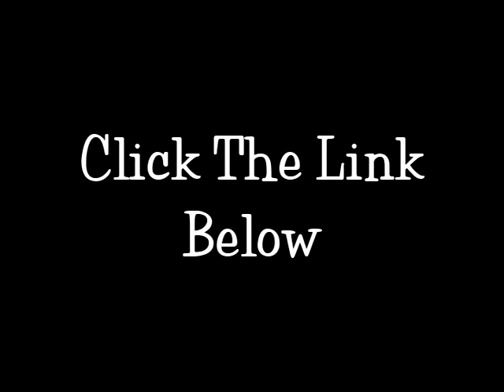Princess Party Favor Pack - Tiara, Wand, Tutu and Feather Boa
All little girls love playing dress up.
Now with the Princess Party Favor Pack you get 3 pink tutus, 3 tiaras, 3 silver wands and 3 pink feater boas all for less than $20.00

Guaranteed fun for your little princess play date or party.